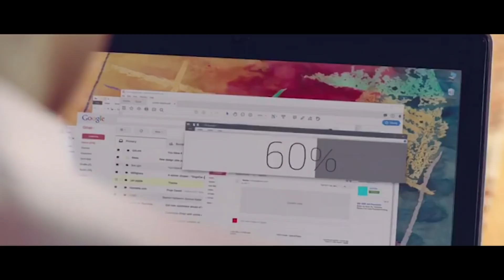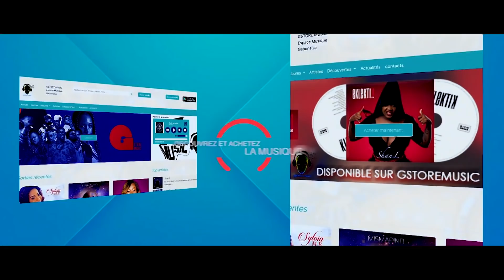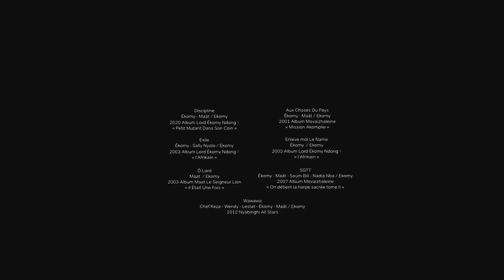eXpérience volume 5 avec Movaizhaleine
Airtel Gabon & Gstore Music vous présentent eXpérience Volume 05 avec Movaizhaleine.

Movaizhaleine apparaît avec l'aimable autorisation de Zorbam Produxions.

Soutenez et téléchargez les albums des artistes gabonais sur Gstore Music

© Airtel Gabon - Gstore Music - Avril 2021